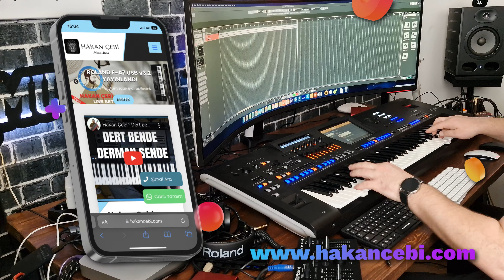Hakan Çebi - Damar 9 - Yamaha Genos2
Yamaha Hakan Çebi expansion pack satın alın

Bence bunları da izlemelisin!